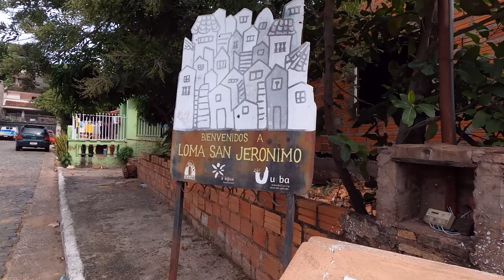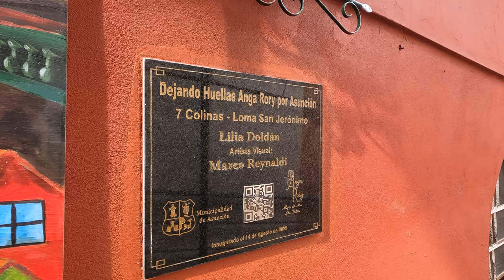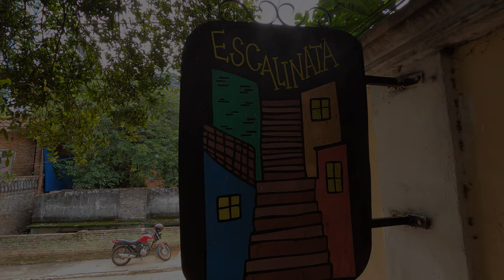Recorriendo LOMA SAN JERÓNIMO I ASUNCIÓN I PARAGUAY I 4K Walking Tour VLOG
Loma San Jerónimo es el primer barrio turístico de Asunción. Sus pintorescas y coloridas casas, angostas veredas, el oratorio y los pasillos dedicados a grandes personajes de nuestra historia, hacen del lugar un sitio obligado para visitar en la capital. Otras atracciones son la escalinata y el mirador.

Se cree que en tiempos de la colonización, en la cima de la loma los conquistadores españoles construyeron una torre vigía para controlar el ingreso de naves a la Bahía de Asunción.

Existen datos de ocupación de la Loma San Jerónimo desde 1800 en adelante. Los límites naturales de entonces estaban dados por los arroyos Jaén y Jardín, a ambos lados, y al sur para especificar estaba el cementerio mangrullo y al norte, el río Paraguay. En esos tiempos, los primeros pobladores eran familias atraídas por el desarrollo comercial del mercado guazú, del Banco San Miguel (Puerto de Asunción) y la ubicación cercana del Hospital de Clínicas. Actualmente, está calificado como Patrimonio Histórico, Urbanístico y Cultural, según Ordenanza de la Junta Municipal y por el Ministerio de Educación y Cultura como Bien Patrimonial Protegido por su Valor Histórico. Acceso libre y gratuito.